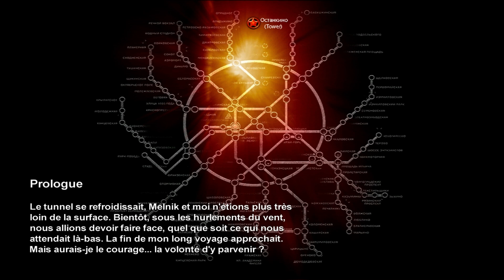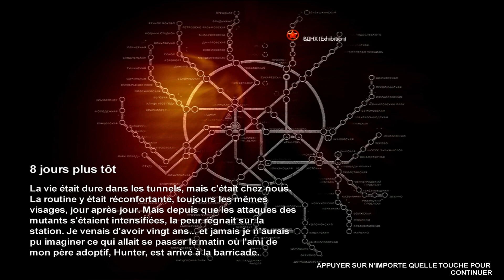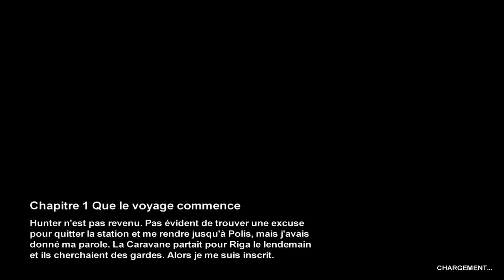[Sixel] [1ère vidéo] Metro 2033 - Walkthrough FR - Partie 1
Voici ma première vidéo sur RDG France, où je débute avec un walkthrough de Metro 2033 en mode Ranger Difficile parce que je suis un fou, j'espère que la vidéo vous plaira et pensez à laisser un commentaire ça fait toujours plaisir ^^

Metro 2033, tout droit réservé à THQ